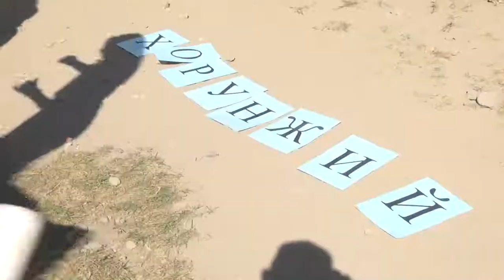Історико-правовий квест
Вчергове Кам'янець-Подільський прийняв учасників обласного історико-правового конкурсу «Fortetsia law Quest» 2019. Цього року географія учасників збільшилася - три команди із Хмельницького, Шепетівки та міста над Смотричем змагалися як у інтелектуальних, так і в спортивних конкурсах.